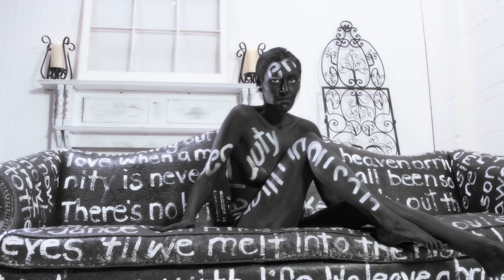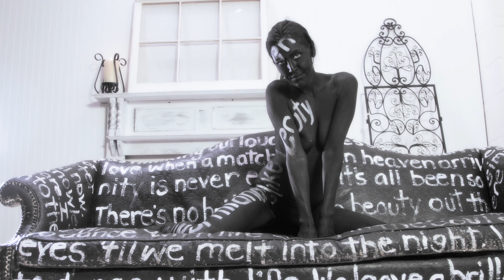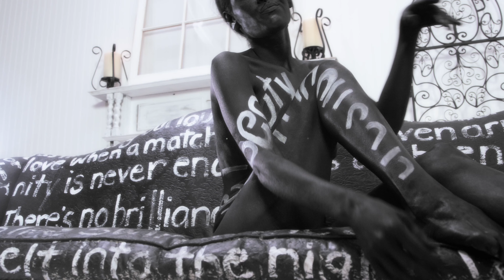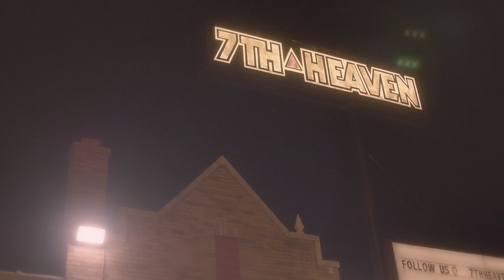Jodi - Hey There Lova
Jodi performing "Hey There Lova" from album "69 Shades of Jodi coming soon.

Directed by AlphaMale Visuals & Turner Baietto